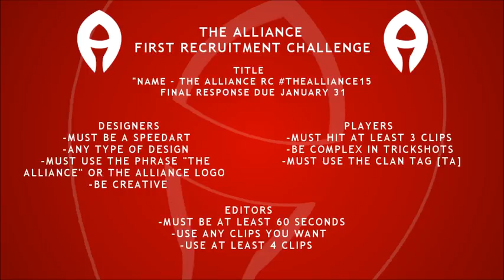Recruiting Clan ϟ The Alliance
SUPPORT FINDRECRUITS!

Extra Tags: findrecruits find recruits cod free agent editors free agent gfx free agent players 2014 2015 recruiting clans teams top 5 call of duty sick editors edits